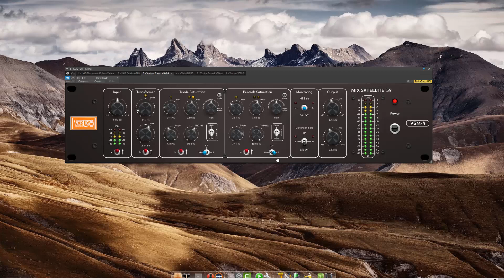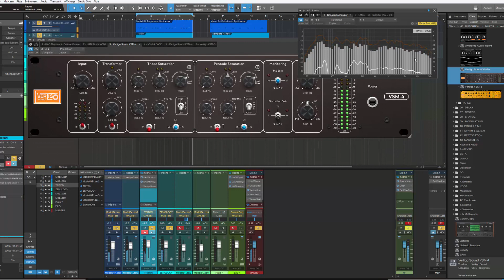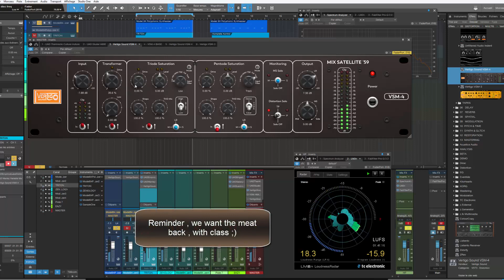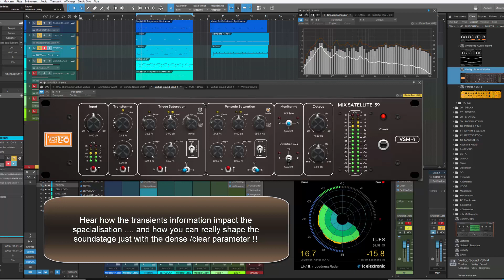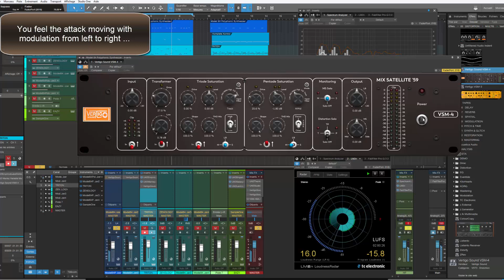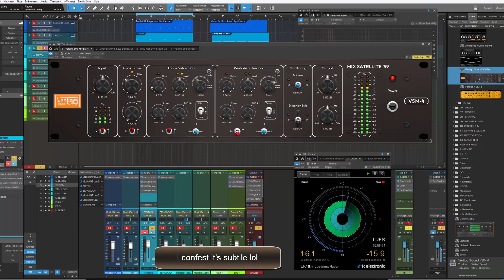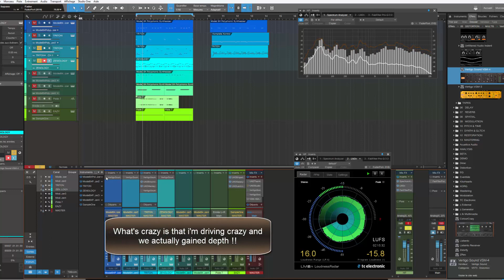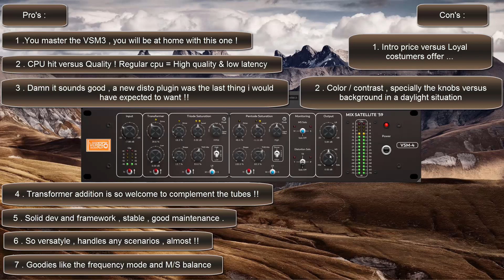Vertigo Sound VSM-4 : They done it again !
Hi guyz , here's my first contact with this exellent release by vertigo sound , deep review including a Q&A with Andy from Vertigo Sound :

00:00:00   Intro / plugin tour
00:03:33   Q&A with Andy from Vertigo Sound
00:05:35   Master Bus (Stereo) : Transformer
00:12:52   Master Bus (Stereo) : Triode (Bass enhancement)
00:17:18   Master Bus (Stereo) : Pentode Hi mid crispness
00:21:01   Clear/Dense effect on beat
00:24:04   Master Bus (M/S) mode
00:28:52   Synth Bass : control of dynamic , punch and transient
00:35:41   Used on Pluck
00:39:24   808 Main beat : Transformer /Dense &Clean /control of reverb tail
00:43:28   Secondary rythm grit !
00:49:07   A/B Time !
00:52:54   Conclusion !